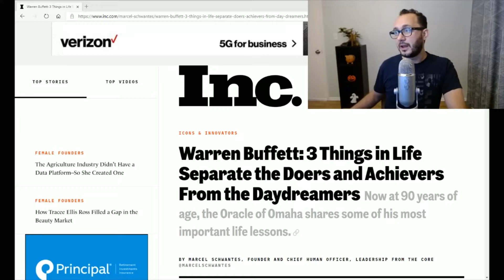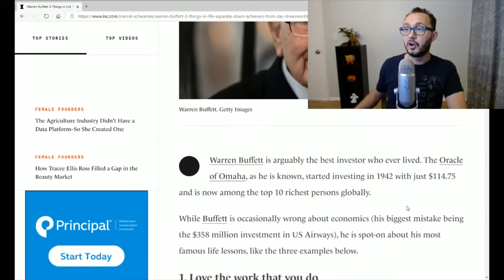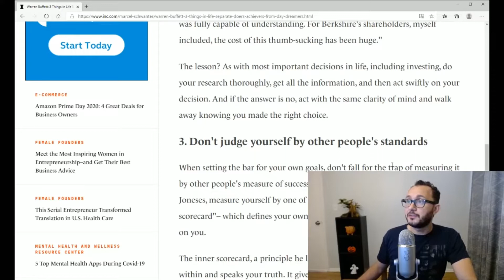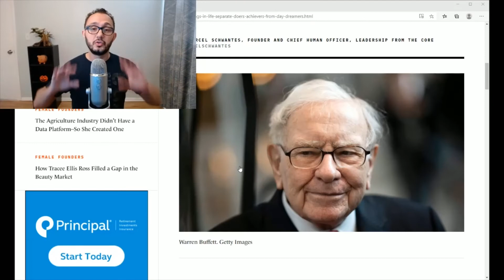Buffett:🤔“3 Differences between Achievers and Daydreamers”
0:00 - Intro
0:19 - Summary
3:28 - Love Your Job
3:52 - Stop Procrastinating
4:50 - Don’t Judge Yourself by Others Standards

📈Webull (Get a free Stock up to $1600 when you fund your account with $100)

On this video we cover Warren Buffett, The Oracle of Omaha, the most successful investor philosophy and thought processing!!
Buffett has told us the 3 things in life separating doers from the day dreamers!!

👉The 1st thing Buffett says that we need to love the work we do!! If we love our job we never need to work a day in life!!
That is so true!! Making lots of money but being miserable at a job is so sad!!
To make a video like this takes me about 8 to 10 hours and it is lots of work!! But this is also what I do on my free time and fun time!! I really enjoy studying finance, methods to make money and researching successful people!!

👉The second thing separating achievers from day dreamers is procrastination!! We are all guilty of this at some level or another!! Often times we need to take action and sometimes we end up just leaving it for later!!

👉And thirdly don’t judge your own self by other people’s standards!! This could be up or low!! Always trying to be grow and be better comparing to our own selves!! If we compare ourselves to Buffett we may all be financial failures!!
And just a few days ago something completely crazy happened to me where I fell into an argument and they were telling me just do it this way because this is how 90% of people do it!! And inside of me it starts boiling and I ask; “hey so I need to lower my bar and achieve less because most people live lives on auto pilot and I should be the same way”!!
And that was when this individual tells me all right if everyone is jumping from a bridge don’t do the same and yes keep on trying to be better every day!!

📑Share your thoughts and ideas on the comment section down below!!

💖Check out some of my other videos coming up on the next screen!! Have a wonderful day!!